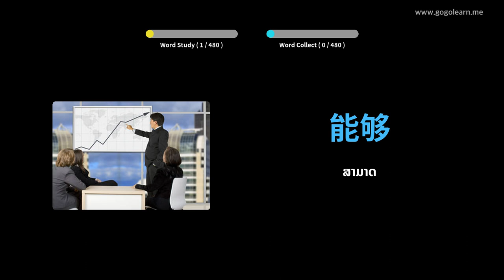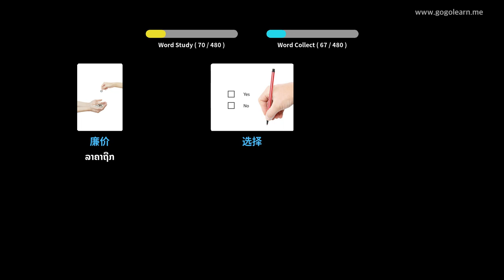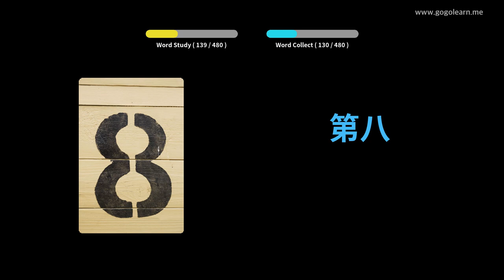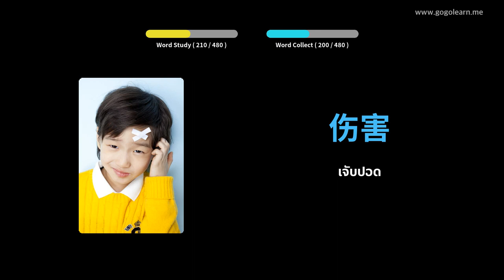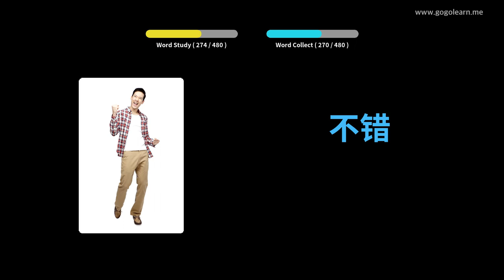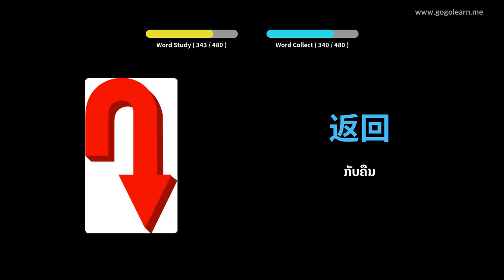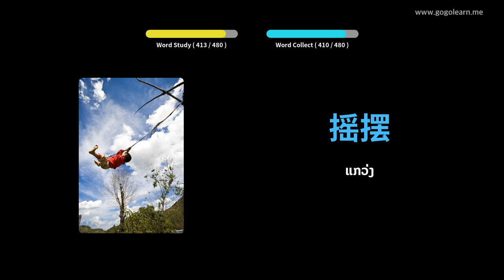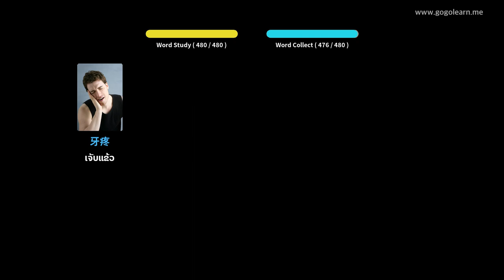ໂຮງຮຽນປະຖົມ ຄຳ ສັບພາສາຈີນ | Golearn